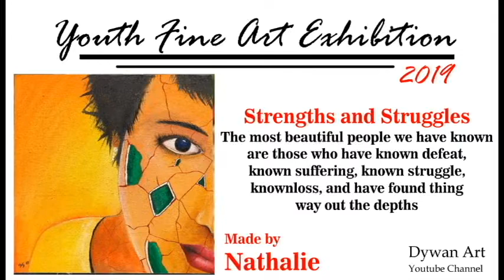Youth Fine Art Exhibition 2019 - Pameran Seni Rupa Remaja 2019